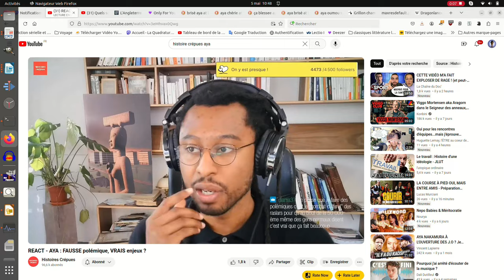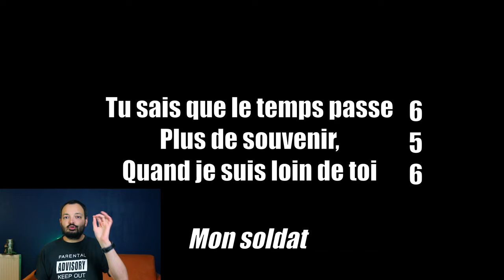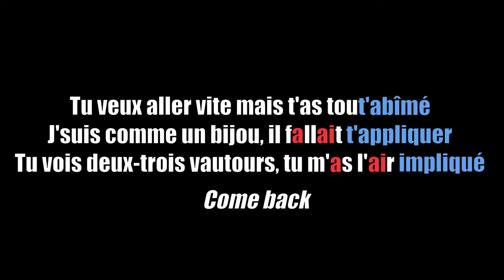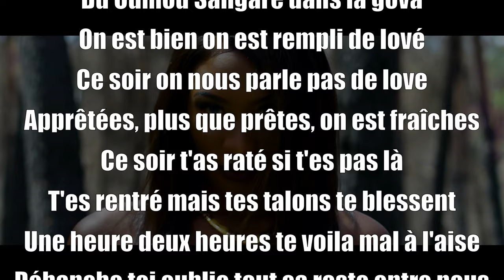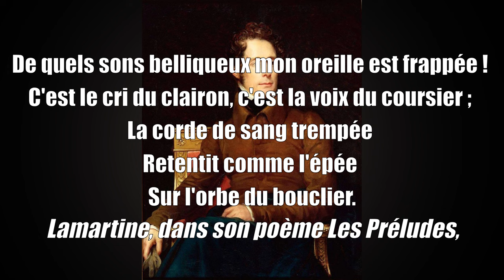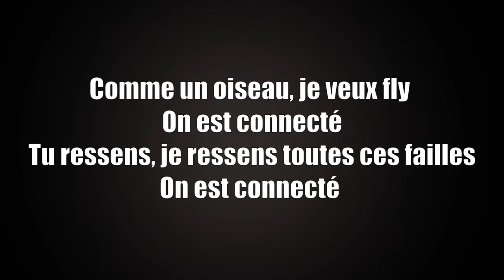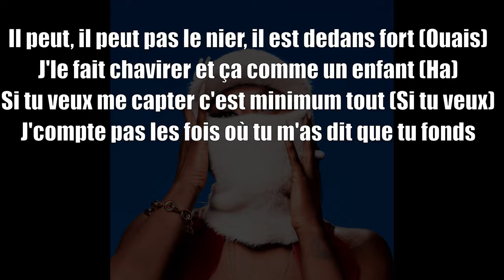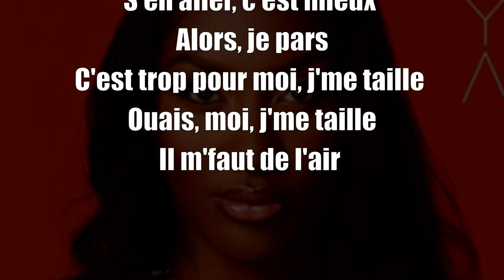Aya Nakamura et la poésie - Autrices 3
Dans cette vidéo on essaie d'analyser les textes d'Aya Nakamura: comment ils sont construits, quelle langue est employée, de quoi ça parle?